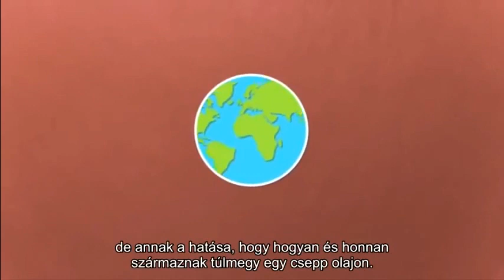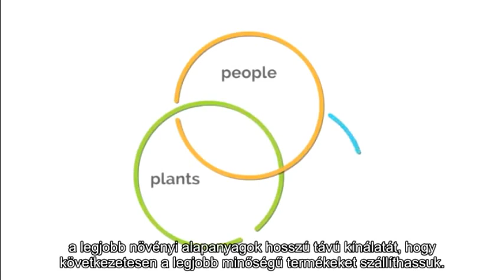A doTERRA esszenciális olajok hatása életünkre és mások életére